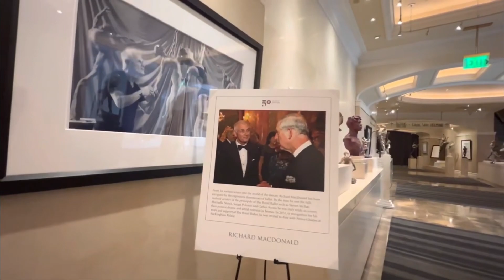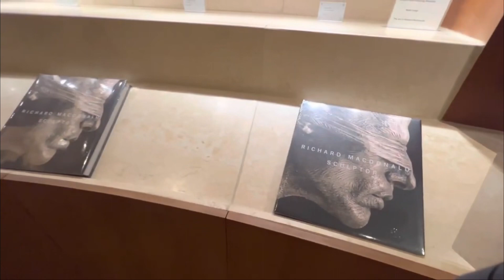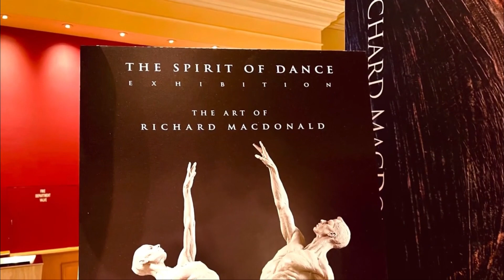Richard Macdonald Bronze Circus Statues at Bellagio Hotel Las Vegas - BY CIRQUE DU SOLEIL Las Vegas